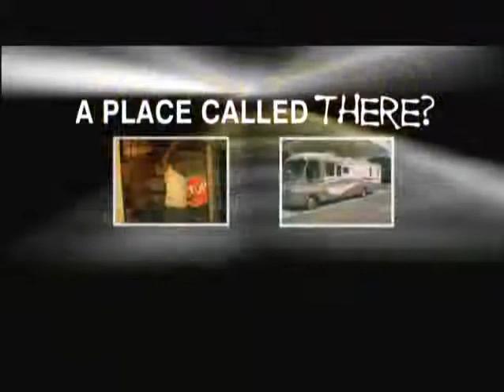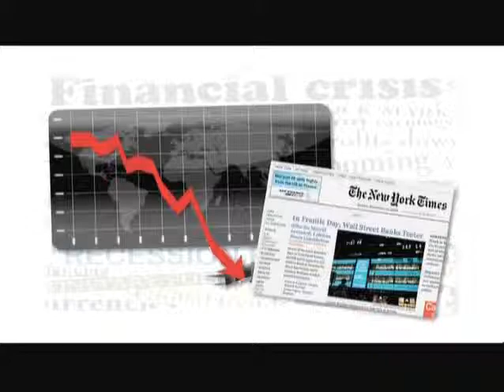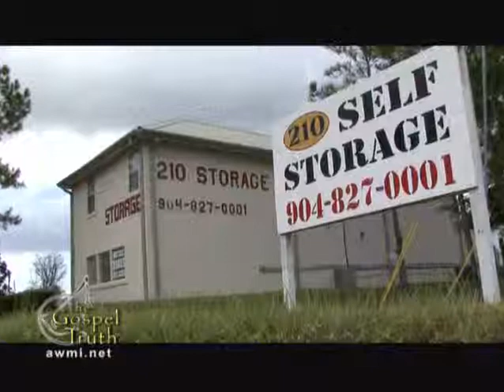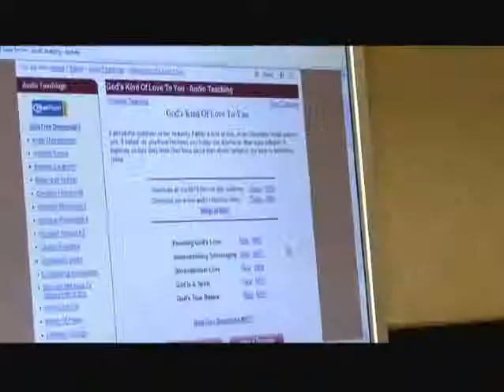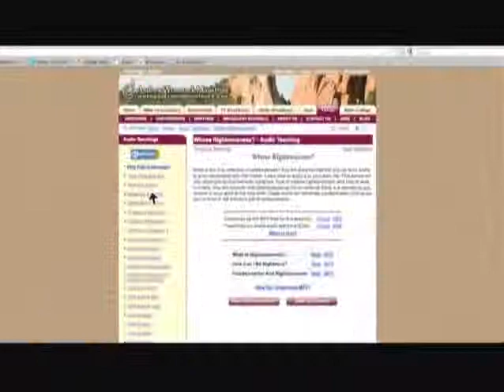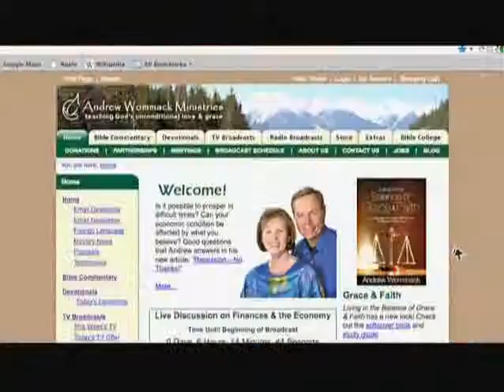Financial stewardship Kurt Barreto testimony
How I moved from a life of turmoil and greed to financial freedom and blessings in Christ